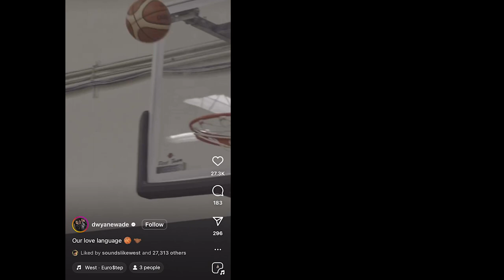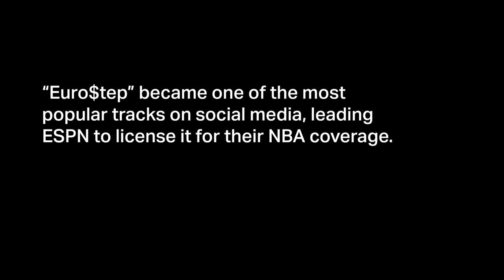West: The Story of Euro$tep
In September 2022, Manchester United used West's "Euro$tep" in an Instagram reel. It quickly became one of the most popular songs on social media. Athletes like Patrick Mahomes and Alex Morgan also embraced the track, and West's life changed forever.